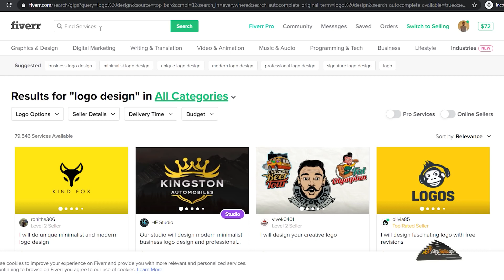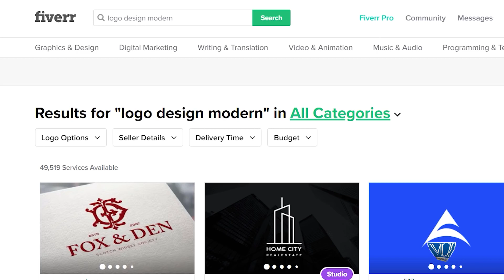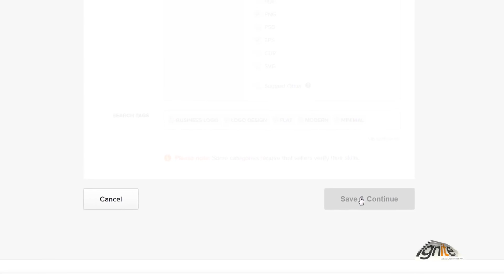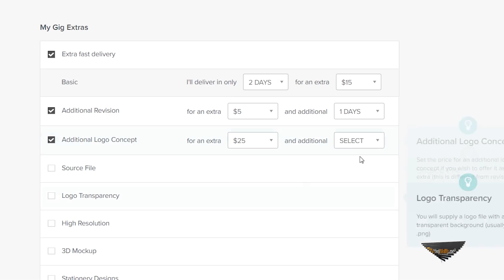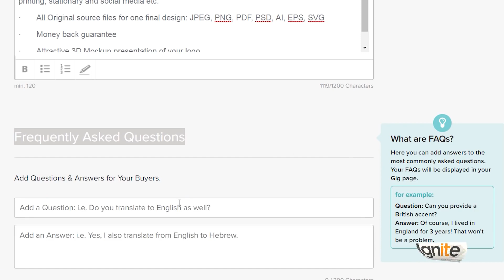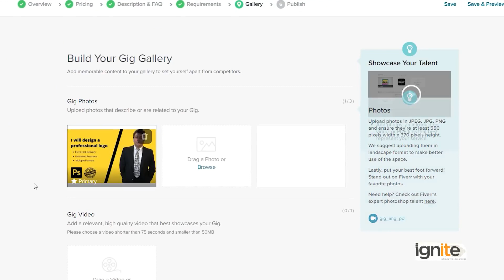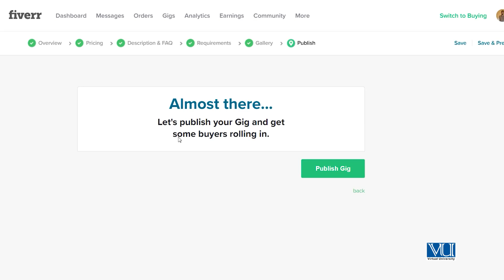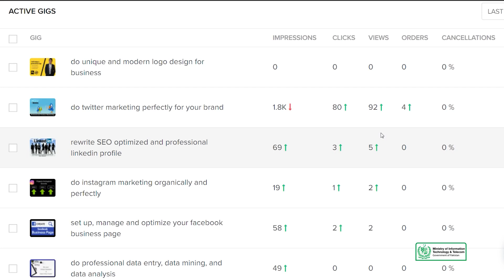81 - How to Find Work on Fiverr: How to create a GIG? | Week#5 | Freelancing FRL101 Topic#081